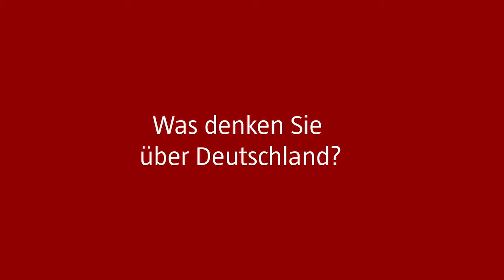Bar Tabac All Stars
taz de France: Die schönsten Statements zu den Themen Präsidentschaftswahl, Europa, Deutschlandbild und persönlicher Zukunftswunsch.
VÖ Mai 2017